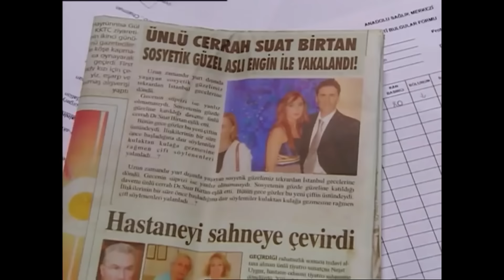Kadınların Yıkmaları Gereken Güzellik Algıları - Doktorlar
Ela'nın Bakımsız Hali Herkesin Dikkatini Çekiyor. PAÇOZ BİR ASİSTAN

Oyuncular:
Yasemin Ergene
Ahmet Kutsi Karadoğan
Melike Güner
Bekir Aksoy
Yağmur Atacan
Yeşim Ceren Bozoğlu
Gamze Topuz
Mehtap Altunok
Devrim Nas
Cüneyt Türel

KÜNYE:
Yapım: MEDYAPIM
Yapımcı: Fatih Aksoy
Yönetmen: Şenol Sönmez, Oğuzhan Tercan, Merve Girgin